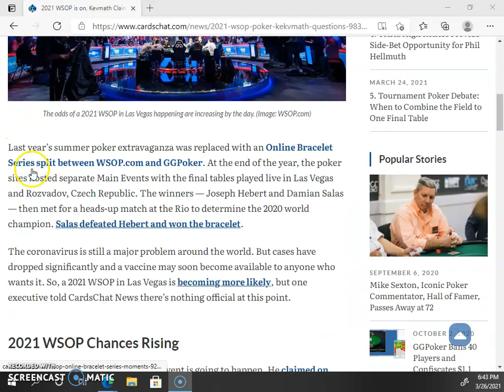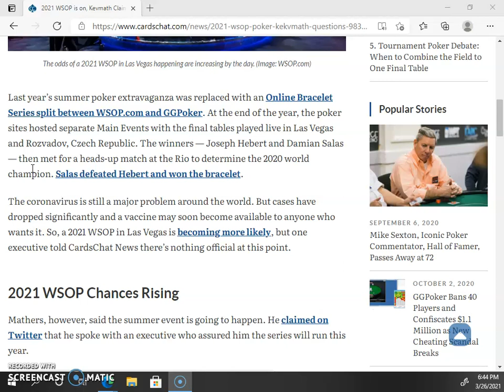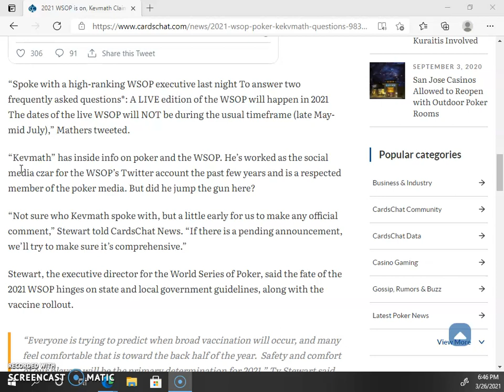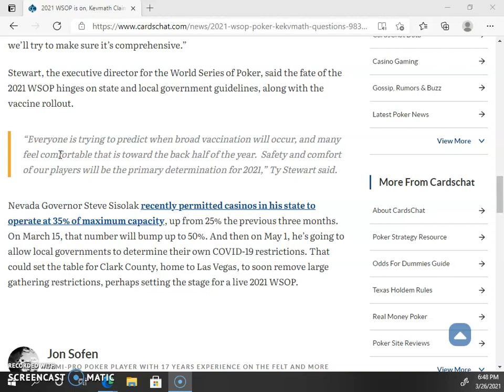World Series of Poker 2021 Update!!!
Will the WSOP be held live in Las Vegas this Summer?